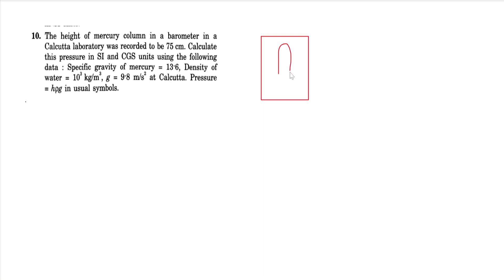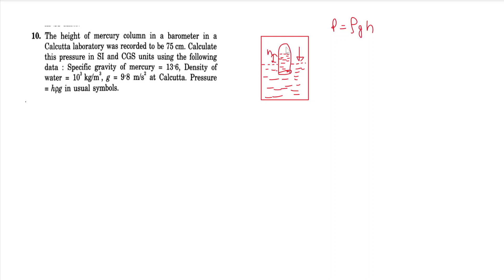The height of mercury column in a barometer in Calcutta lab was recorded to be 75 cm. find pressure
The height of mercury column in a barometer in a
Calcutta laboratory was recorded to be 75 cm. Calculate
this pressure in SI and CGS units using the following
data : Specific gravity of mercury = 13.6, Density of
water = 103 kg/m3, g = 9.8 in/s2 at Calcutta. Pressure
= hpg in usual symbols.